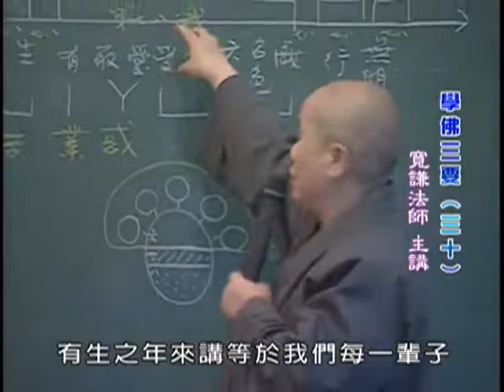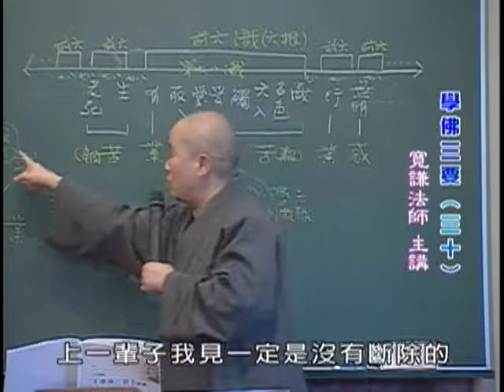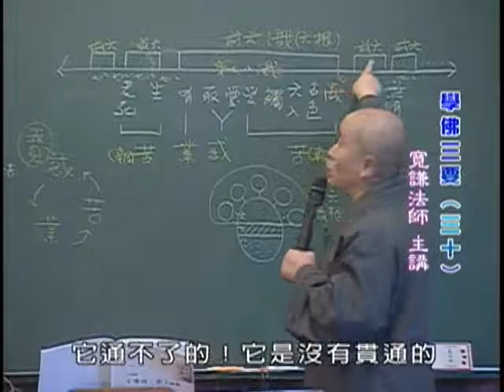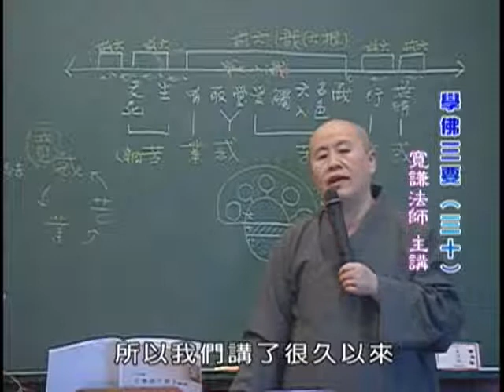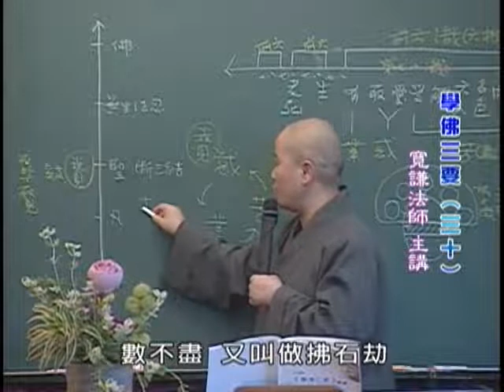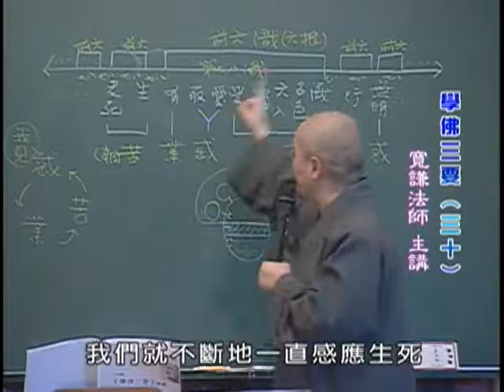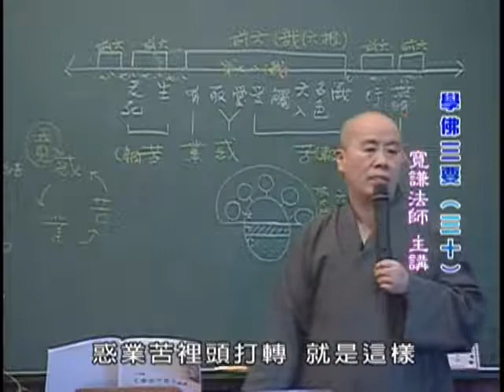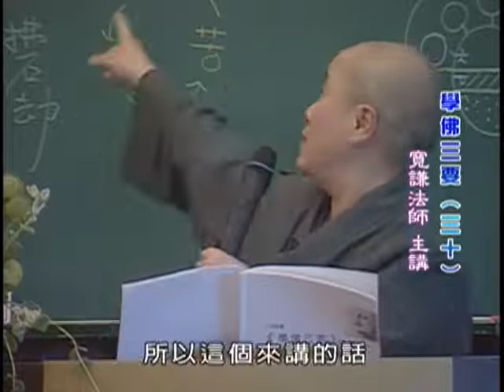學佛三要｜寬謙法師 第30集